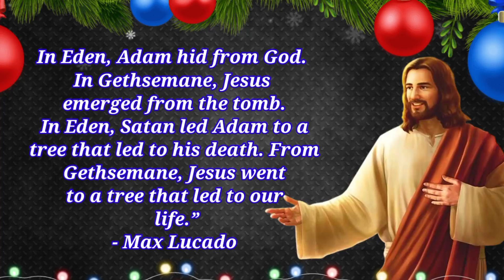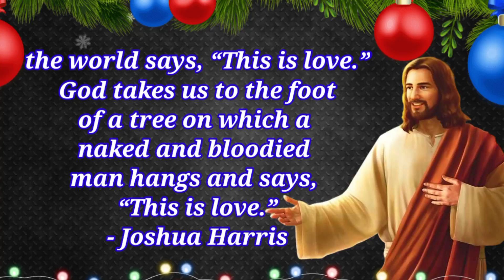Jesus quotes to receive victory in life 2022 | Lord quotes to receive victory in life 2022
In this Video you will see Jesus quotes to receive victory in life 2022 and also Lord quotes to receive victory in life 2022 which you will not find any where on internet
Thankyou